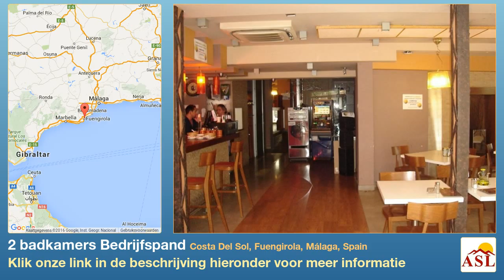2 badkamers Bedrijfspand te Koop in Costa Del Sol, Fuengirola, Málaga, Spain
Meer informatie op Bedrijfspand te Koop in Costa Del Sol, Fuengirola, Málaga, Spain, 2 badkamers

Bar, Fuengirola, Costa del Sol.
Bouwoppervlakte 270 m².

Ligging : Stad, Dicht bij winkels, Dicht bij zee, Dicht bij stad.
Huidige Staat : Goed.
Extras : Nabij vervoer.
Meubilering : Volledig gemeubileerd.
Keuken : Volledig ingericht.
Voorzieningen : Electriciteit, Drinkwater.